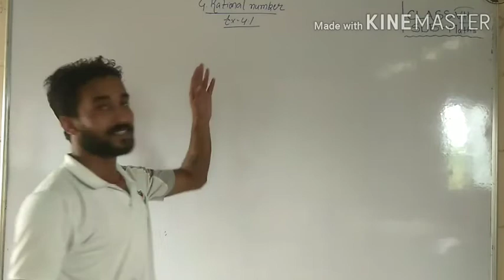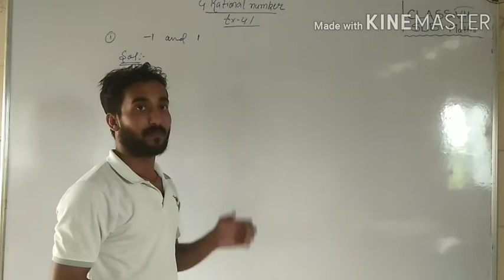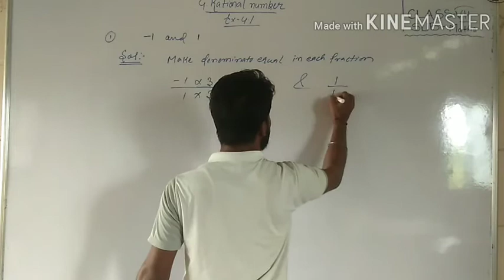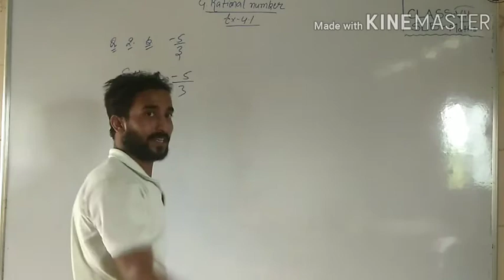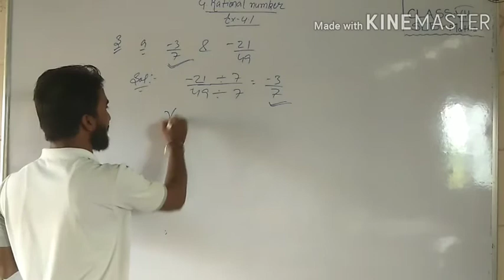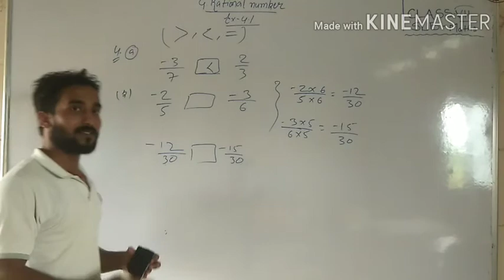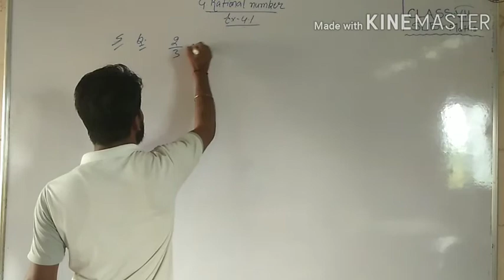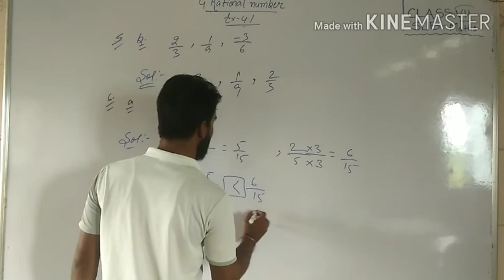LBS (S.Kiran ) Std -7 , Sub - Maths , Ex - 4.1 , V - 05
Std -7
Sub - Maths
Lecture no. - 05
Ch - 4.Rational No.